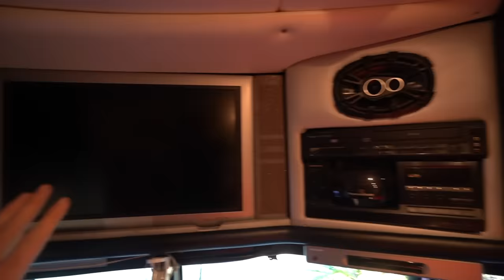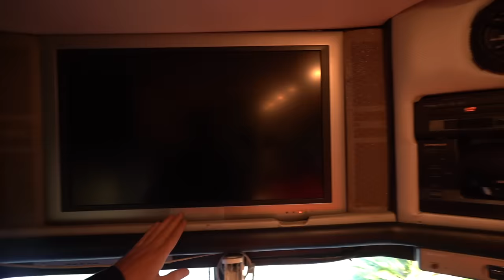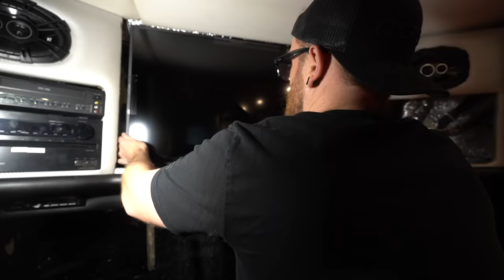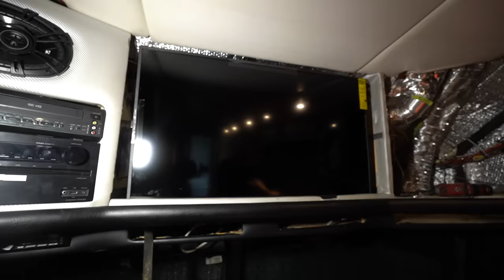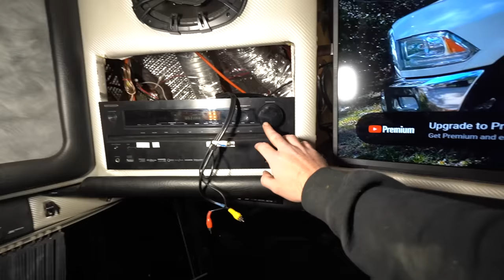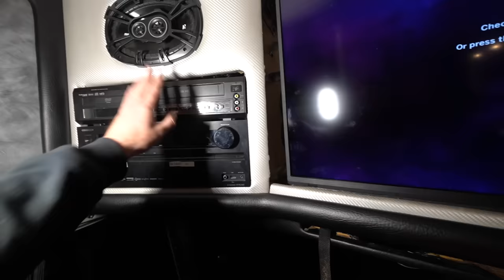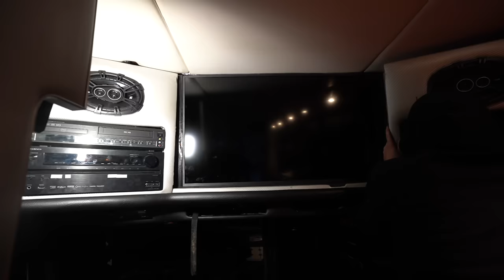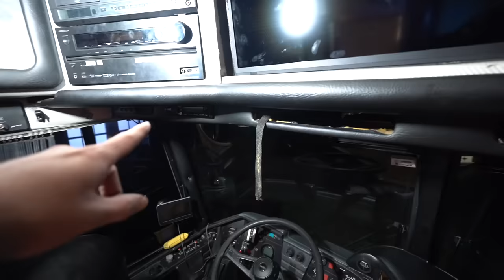Car hauler RV/Bus conversion interior renovation. massive upgrades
upgrading my 1989 Eagle Model 20 bus that's been fitted with a garage to haul a racecar! This time we're renovating the inside with all new electronics mixed with the classic equipment.